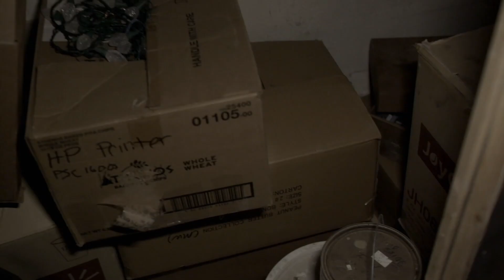Always Watching - Trailer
A fan man trailer, I do not own the film used in this video.